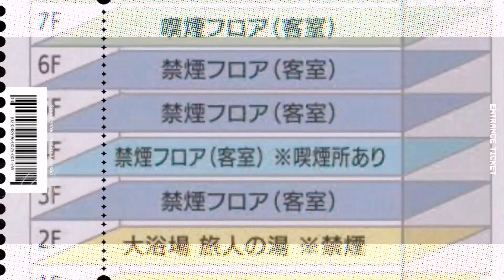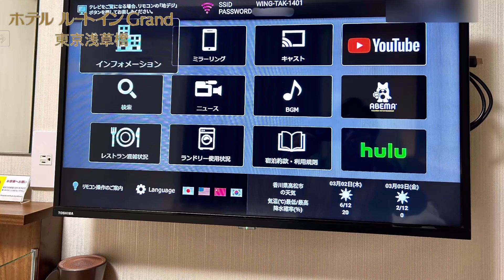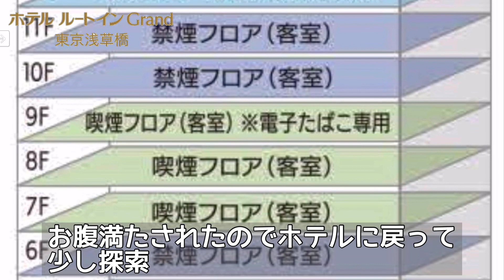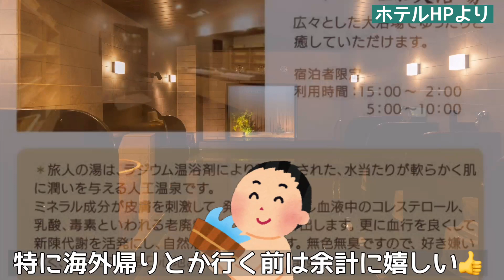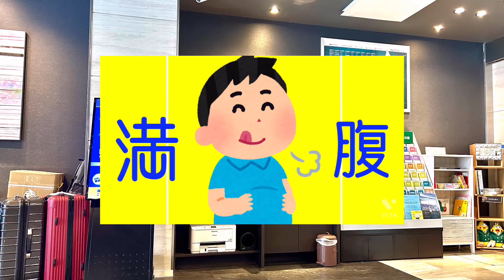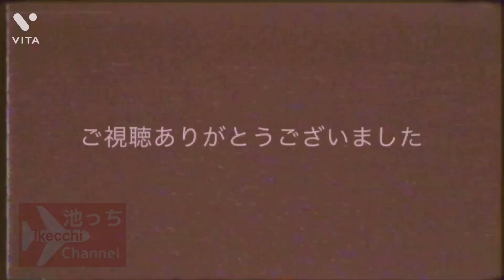【ホテルルートイン・グランド東京浅草橋】HOTEL ROUTE-INN Grand TOKYO ASAKUSABASHI （宿泊記）大浴場・朝食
2023年2月撮影
ルートイン・グランド・東京浅草橋
大浴場・朝食レビュー

00:00 オープニング
00:24 ホテルレビュー開始
01:48 山笠ノ龍　で夜食
02:09 館内探索
02:55 大浴場
03:53 朝食